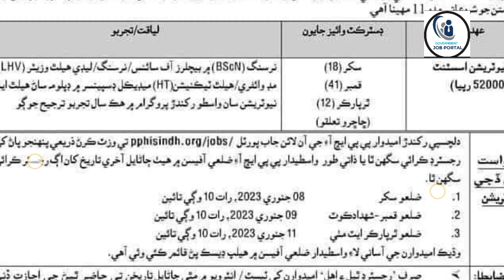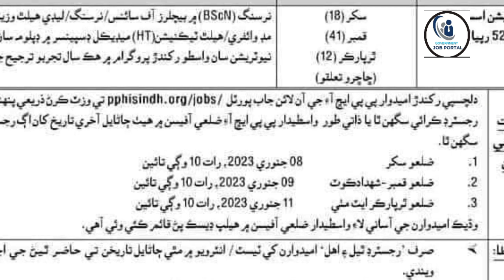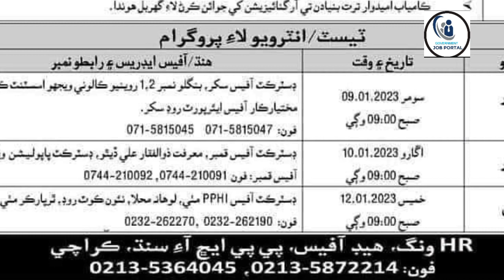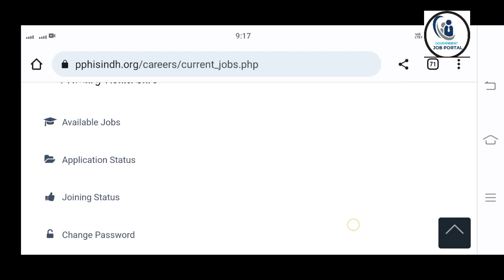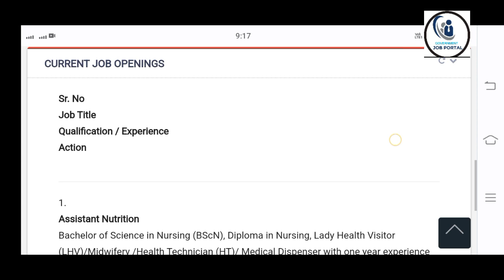PPHI SINDH LATEST JOBS 2023 |APPLY ONLINE NOW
PPHI SINDH JOBS 2023